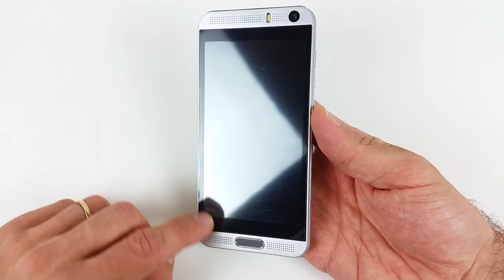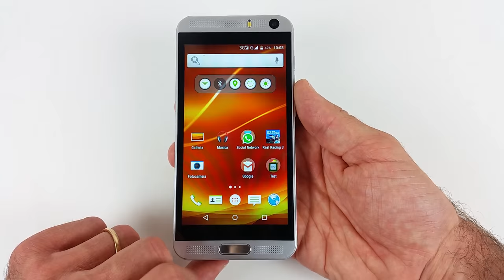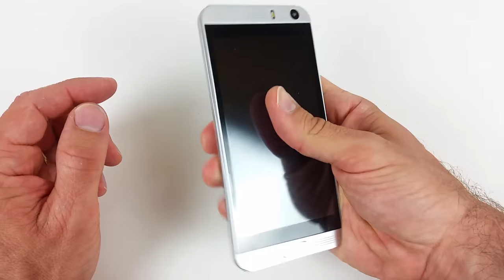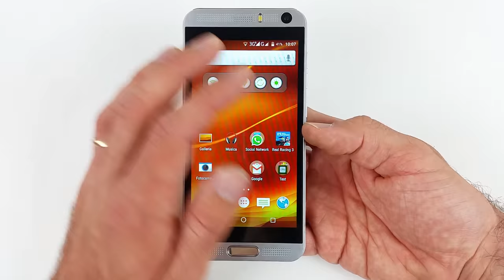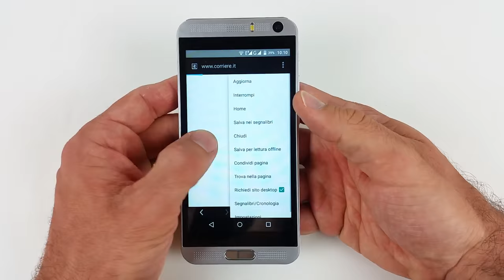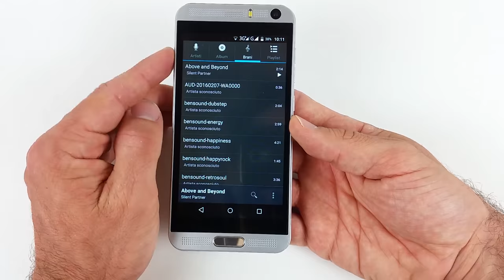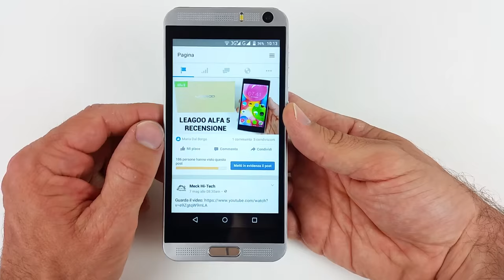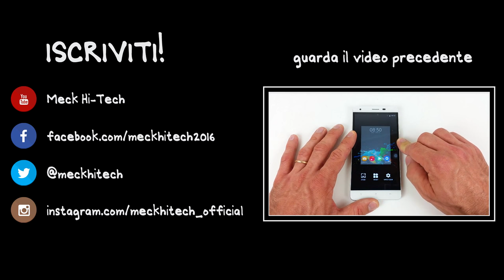VKWorld VK800X - La recensione in italiano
Dopo aver recensito il VKWorld F1 è il turno di questo VK800X telefono di fascia bassa dal costo di circa 50€. Appena l'ho preso in mano ed acceso mi sono venuti in mente subito Van Gogh, Picasso e Leonardo e ho pensato: "Chissà quanto avrebbero pagato per avere per i proprio quadri delle cornici come questo VK800X". Praticamente lo possiamo definire il telefono cornice! Sperando che con gli anni acquisti valore come la Gioconda ma per il momento vediamo come funziona nella nostra video recensione.

Alcune delle caratteristiche principali:

Dimensioni: A:146mm L:71mm S:7,9mm
Peso: 160gr
Materiale: plastica, ergonomico grazie alla sua parte posteriore curvata,la cover posteriore è leggermente ruvida e aiuta l'impugnatura
SIM Card: Dual SIM dual standby. One standard SIM card, the other is Micro SIM card.
Display: 5.0 inch 960 x 540 qHD IPS Screen
CPU: MTK6580 Quad Core 1.3GHz
GPU: Mali-400 MP
RAM: 1GB
ROM: 8GB  (espandibile tramite microsd fino a 64GB)
System: Android 5.1
Camera posteriore: 5.0MPx interpolati a 8Mpx con AF  e flash LED
Camera frontale: 2.0MP interpolati a 5Mpx con flash LED
Batteria: 2200mAh
Sensori: Gravity sensor, Proximity sensor and Light sensor
Bluetooth: BT4.0
GPS: GPS e A-GPS
WiFi: 802.11b/g/n
Radio FM

Networks:
2G: GSM 850/900/1800/1900MHz
3G: WCDMA 850/2100MHz

Colori: Nero, Oro e Bianco